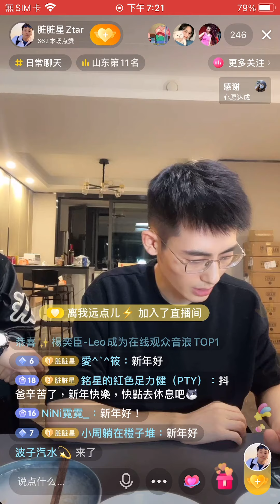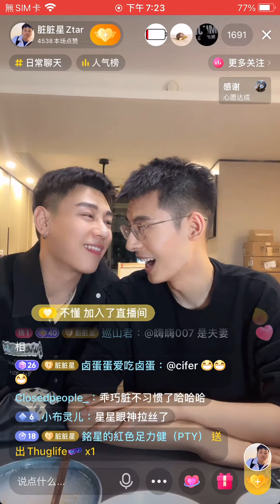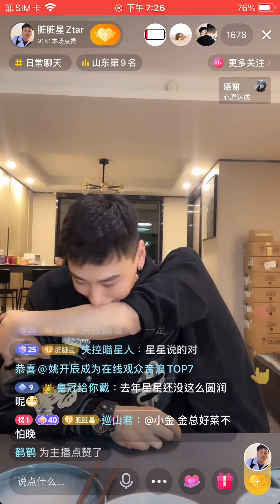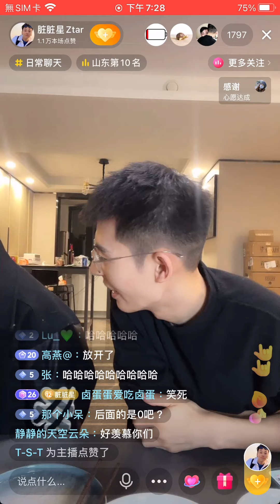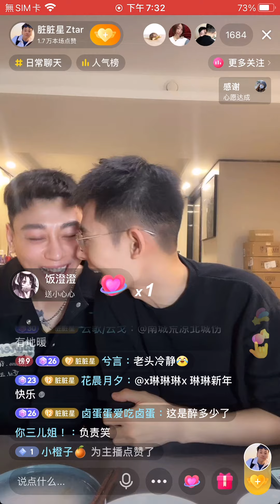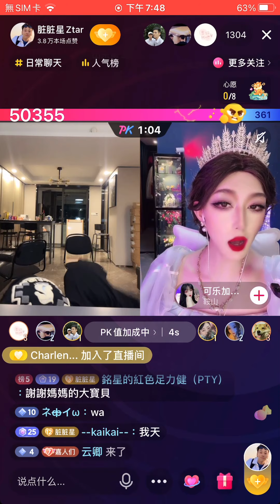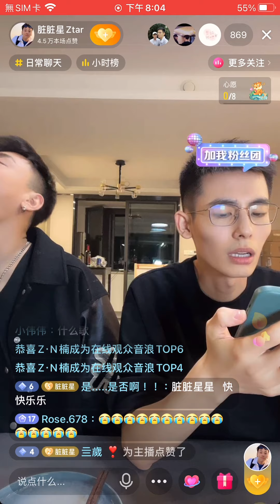「夫夫」脏脏說有些1都不如星星爺們脏脏說這一輩子都不會離開星星不會讓他輸ZZ say XX look really like a top He will stay with XX forever